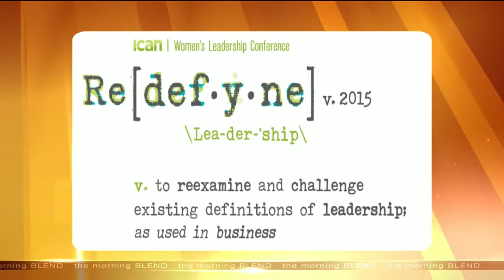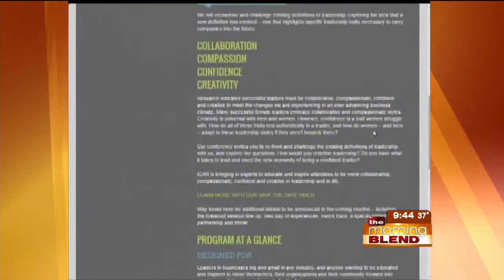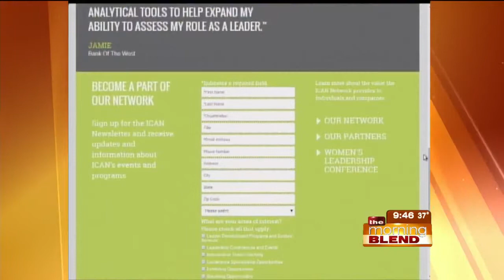ICAN Women's Leadership Conference 3-18-15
The 22nd annual ICAN Women's Leadership Conference will be held April 8th. The theme will be Re[defyne] Leadership, with conversations about reexamining and challenging the current definitions of leadership, and exploring the idea that the definition has evolved. The conference will be held at the CenturyLink Center from 8:30 am to 4 pm. Doors will open at 7 a.m. for registration, exhibitior viewing and a light breakfast.

For more details about the conference, visit here.